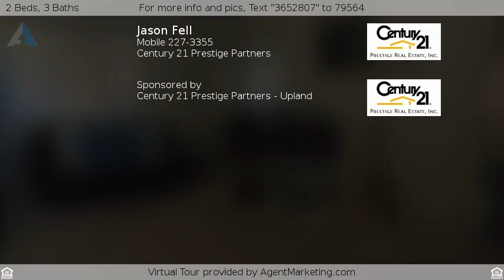$269,888 - 7854 Peralta Road , Rancho Cucamonga, CA 91730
A charming 2 bedroom, 2 1/2 bathroom townhome in a

A charming 2 bedroom, 2 1/2 bathroom townhome in a quiet and safe neighborhood protected by 24 hour security.  The neighborhood is lined with trees and sits next to an elementary school.  Close to shopping, restaurants, and schools.  There is a spacious brick patio with built in seating and BBQ overlooking the tennis courts and pool area.  The attached 2 car garage has custom built-in cabinets, shelving and closets that provide an abundance of storage. The townhome also features an office nook, dining area, laundry room, sizable kitchen with tile floors and a living room equipped with a fireplace.